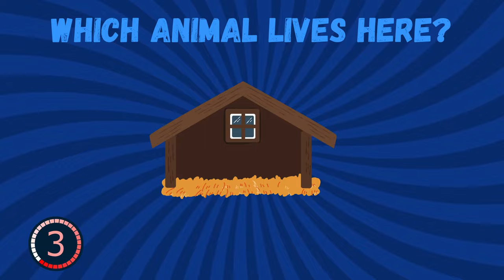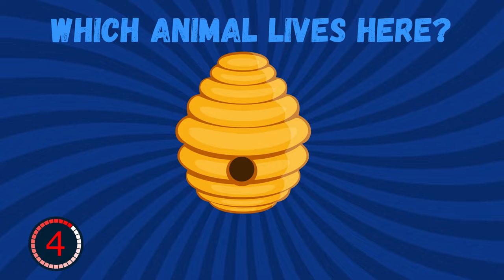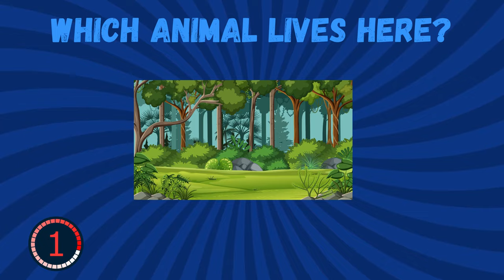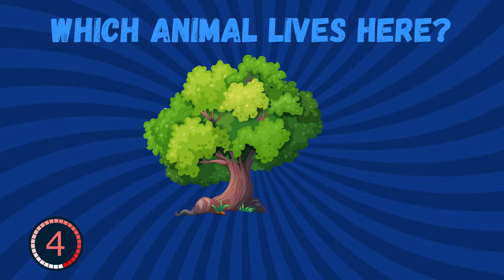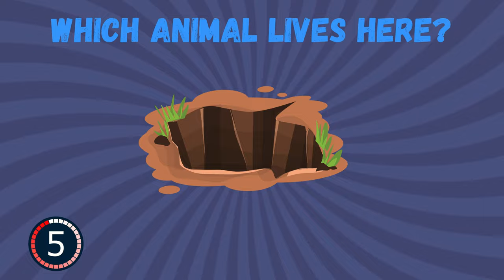Where Do Animals Live? | Interactive Quiz for Kids | Kids Funs TV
Welcome to Kids Funs TV! In this exciting and educational video, children will learn about the different homes of various animals. Can you guess where each animal lives? Join us as we explore the natural habitats of animals like lions, birds, fish, and many more!

Video Highlights:

Engaging animations and colorful visuals
Fun guessing game to keep kids entertained
Educational content perfect for preschoolers and toddlers
Learning about animal habitats in a fun and interactive way

Why Your Kids Will Love This Video:

Encourages critical thinking and curiosity
Promotes learning through play
Helps children understand the natural world
Perfect for family bonding and educational screen time